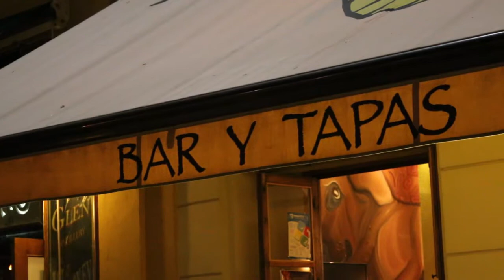RELaY Conference - Worship time with Ronan Johnston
Praise and worship always has a central place of all RELaY gatherings. This video is a live recording from the meeting of the coordination group in Malaga, Spain.